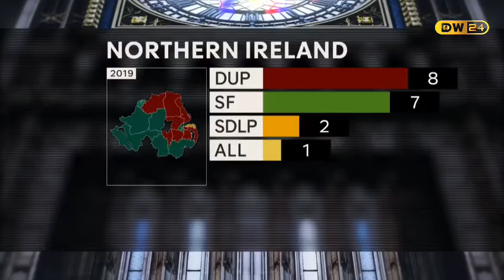Scotland and England Broke after Boris Johnson became top 1 in elections